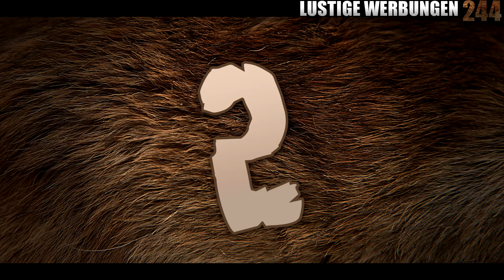Funniest Bear Commercials 🐻